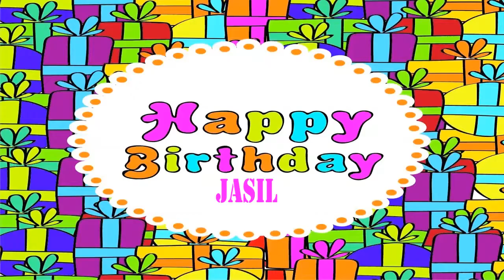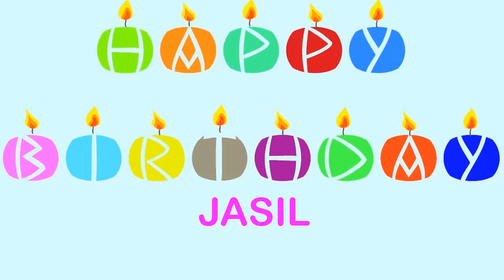Jasil Wishes & Mensajes - Happy Birthday